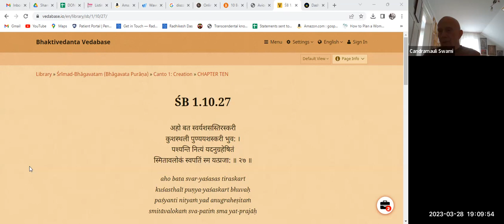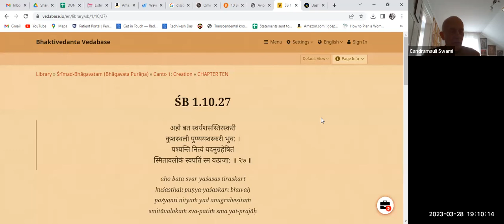HH Candramauli Swami - 2023.03.28 - Pastimes of Lord Ramacandra Part 2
Class on Pastimes of Lord Ramacandra Part 2
By Candramauli Swami Maharaja
Online daily call on 28th March 2023